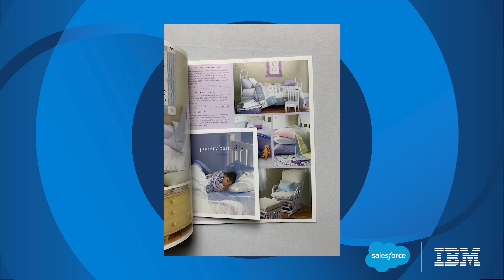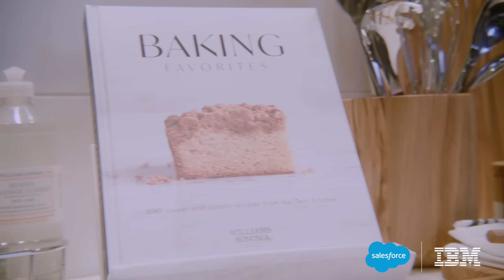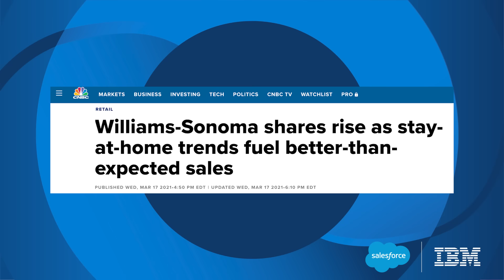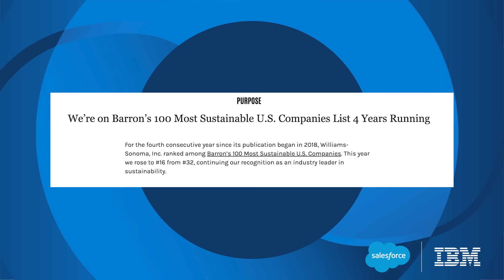How Williams-Sonoma’s CEO Built Her Career w/ Entrepreneurship | Ep. 11 | The Inflection Point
Laura Alber drove to San Francisco without any job prospects, and landed a job at Pottery Barn as a Senior Buyer. She created Pottery Barn Kids while pregnant with her first child — the company’s most successful launch ever. Now as CEO, she leads Williams-Sonoma, one of the largest retailers in the nation, with a digital-first (but not digital-only) business strategy that produced record profits and ensured the livelihood of all its employees through the pandemic. In episode 11 of The Inflection Point, join Monica Langley as Laura shares how her entrepreneurial spirit and obsessions with food, family, and home helped her career (and the company) thrive, and emphasizes her goal to be an industry leader in sustainability.

Follow @Monicalangley on twitter for more updates on The Inflection Point Series

0:00 - Intro
1:12 - Laura Alber’s Inflection Point & Food, family, home
4:08 - Alber’s entrepreneurial experience
8:30 - Becoming the president of Williams-Sonoma
10:08 - How Williams-Sonoma empowers women to become CEOs
13:21 - How analytics is incorporated in decision-making
17:20 - Williams-Sonoma’s sustainability goals

Trust IBM’s expertise, technology and insights to unlock innovation and build your future business together.

Stay ahead with the latest C-Suite content, fresh ideas, and stories of change with the C-Suite Perspectives Newsletter.

The Inflection Point: Today's most influential and inspiring CEOs reveal how their personal backstories, professional influences, values --and inflection points-- inform their leadership. Join Salesforce Executive Vice President Monica Langley, former longtime reporter for The Wall Street Journal, as she discovers the moments that changed everything and made these leaders who they are today.